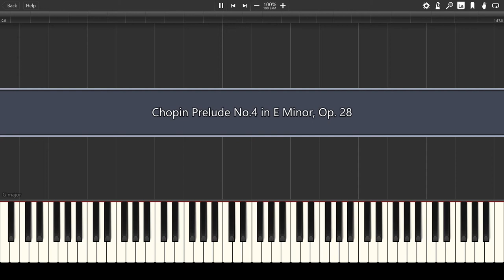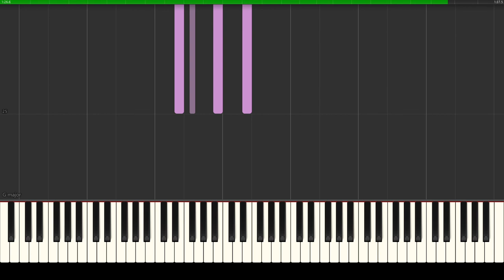Chopin Prelude No 4 in E Minor, Op 28 Right Hand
Right hand melody for Chopin Prelude No 4 in E Minor, Op 28 Right Hand